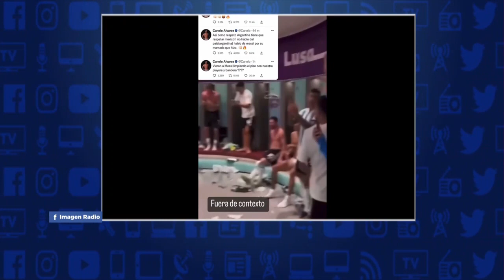"No busques problemas, no sabes de futbol" le responde a Canelo